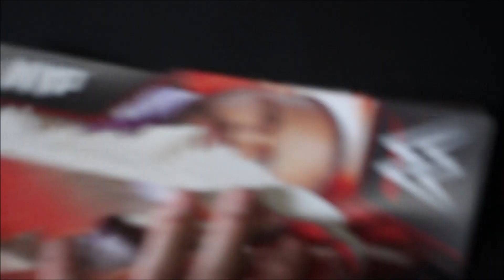HOW AMAZON DELIVERS MY PACKAGES!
Is this a thing in America aswell or just Australia? I know my fellow Aussies can relate to this happening!
If you enjoyed the video, why don't give it a like? Tried somethign a bit different today for this video xD Hope you enjoy